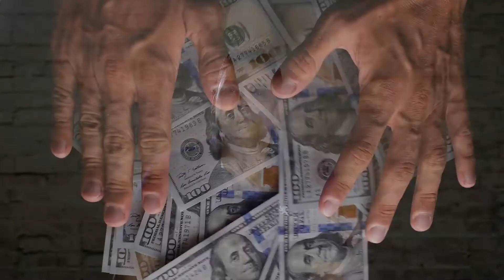"Why Do Crises Happen?" with Luide Rocha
Luide Rocha talks about why bad things happen on this planet, Is it God's fault or man's fault? He reveals the purpose of these seemingly catastrophic events in the timeline of history.